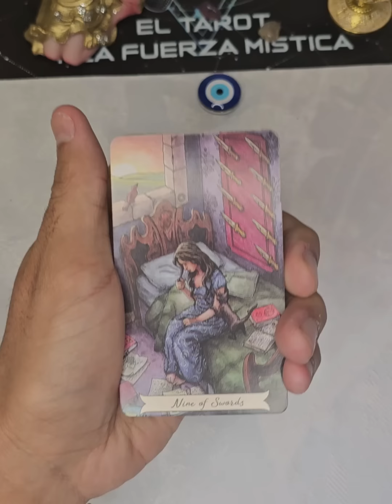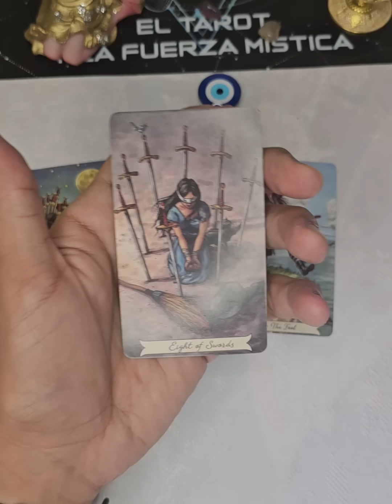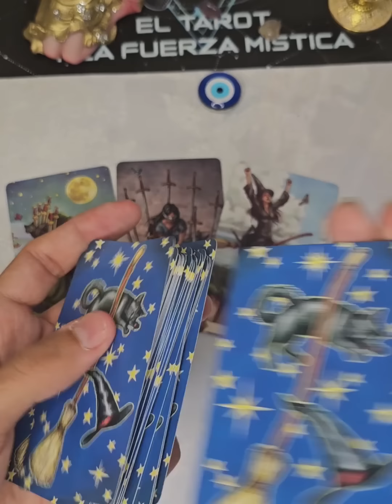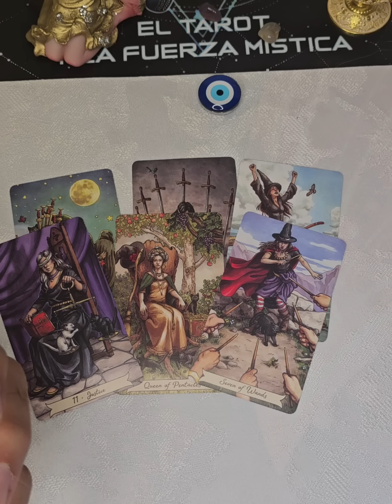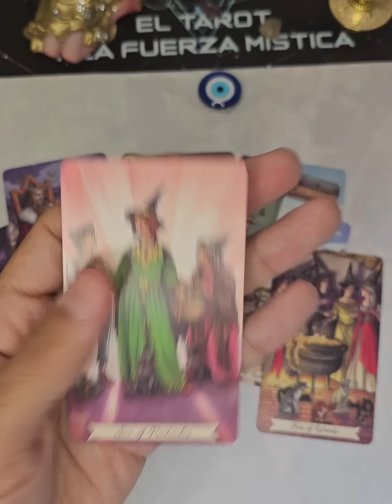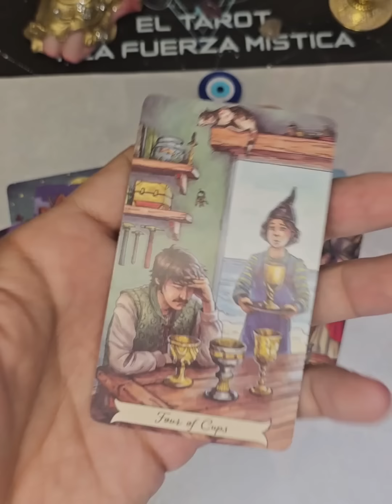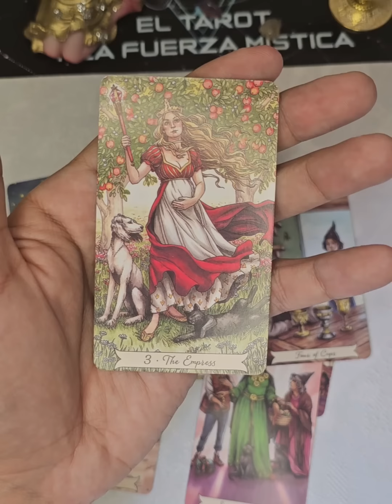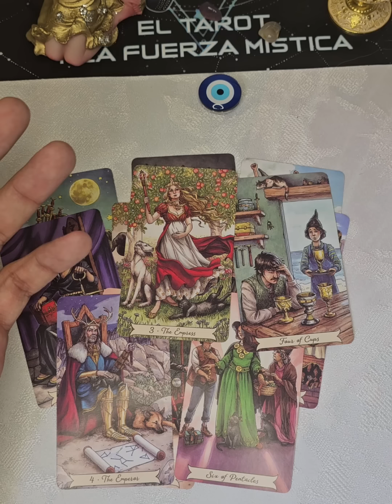TU EX Se Alejó De Ti Ahora Se Da Cuenta Cuánto TE AMA Y Quiere Volver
Tú Ex Se Alejo De Ti, Ahora Se Da Cuenta lo Mucho Que te Ama y Quiere Volver